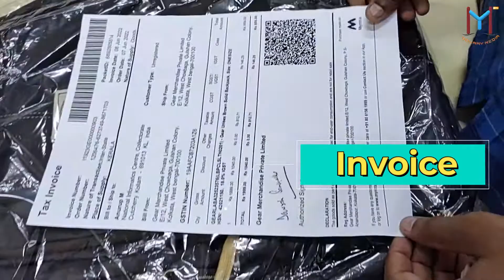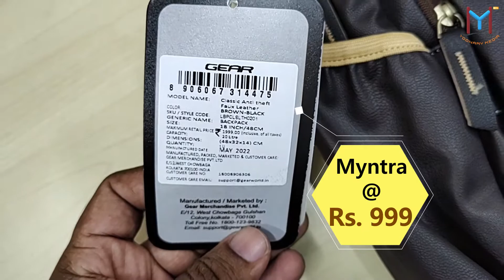Gear Unisex Brown Solid Backpack | Unboxing | upto 30 litres - 16" laptop | Leather material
Unboxing video of Gear Unisex Brown Solid Backpack Bag from Myntra at ₹999.